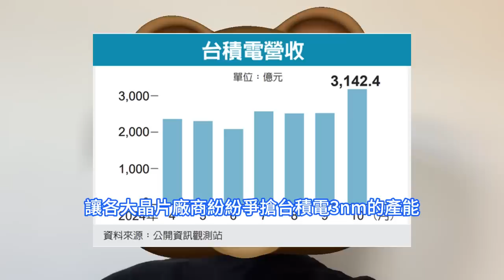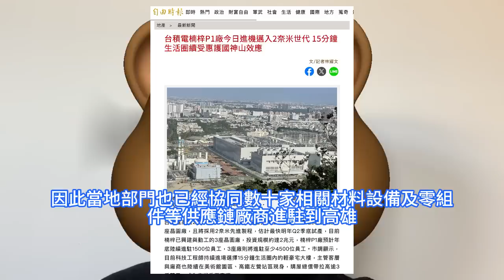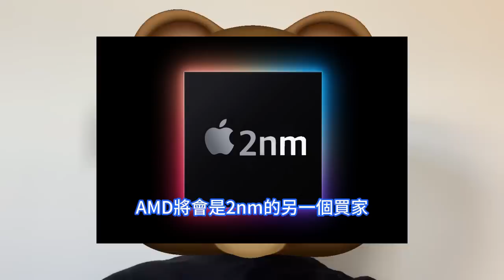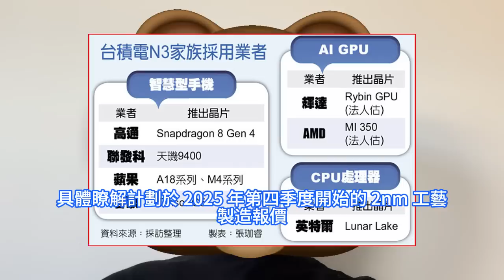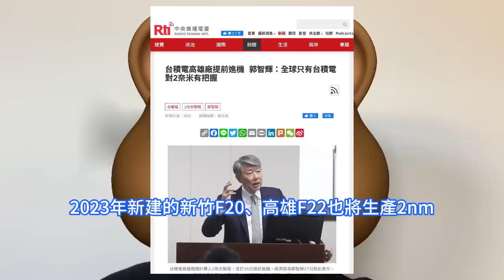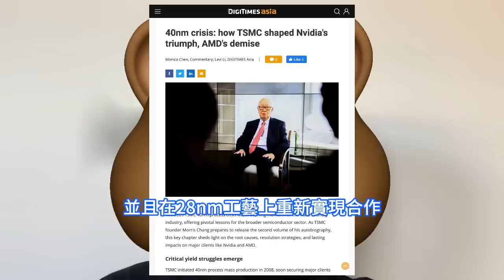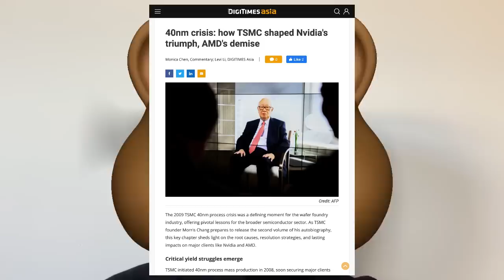猛超預期！台積電2奈米量產上線即灰燼，因這一件大事高雄廠整整提前了半年。生成式AI爆火竟讓全年營收提前達標，AMD、蘋果是最大潛在首批買家。主要晶圓代工競爭者依舊不能望其項背，無人能阻擋領先。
AI應用的爆發式增長，讓各大晶片廠商紛紛爭搶台積電3nm的產能。台積電也多次表示AI相關需求非常強勁，這是真實的實際需求，預測稱AI需求今後數年將持續下去。在這樣的背景下，台積電董事長兼執行長魏哲家曾自信地表示，2nm工藝的需求空前高漲，目前2nm的規劃產能已經超過3nm。台積電新 3nm 工藝節點生產的晶片列表可謂大咖雲集，蘋果M4、蘋果A18、蘋果A19。聯發科Dimensity C-X1，高通驍龍8 Gen4。英特爾Arrow Lake CPU、英特爾Lunar Lake CPU。AMD Zen5 CPU、AMD Instinct MI350 AI加速器。輝達Rubin AI GPU。由此可見，坐擁全球最頂尖的晶片客戶，台積電真的不愁賣。11月底，台積電在高雄的2nm新廠舉行設備進機典禮。原本高雄工廠的計劃是在2025年中期引進設備，年底進行生產。